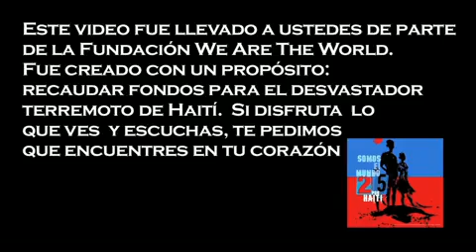Somos el mundo - Artistas Latinos [25 Por Haiti].flv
"Somos el mundo 25 para Haiti" es una canción del 2010 y un sencillo caritativo grabado por el supergrupo latino Artists for Haiti. La canción fue escrita por Emilio Estefan y su esposa Gloria Estefan. Es una adaptación al español de la canción de 1985 "We Are the World", la cual fue escrita por los músicos estadounidenses Michael Jackson y Lionel Richie, y fue grabada por USA for Africa para beneficiar la hambruna en África.[